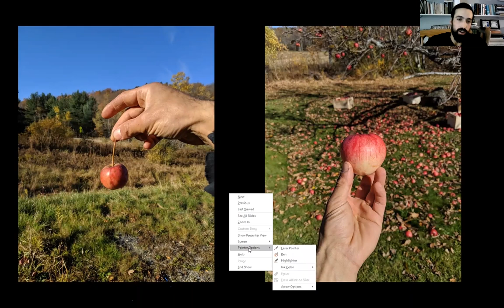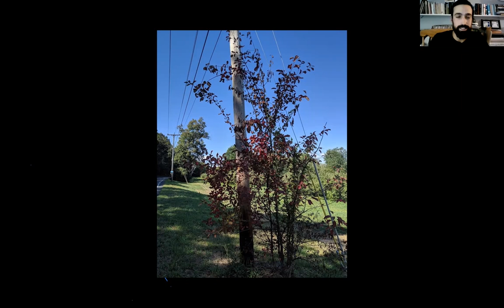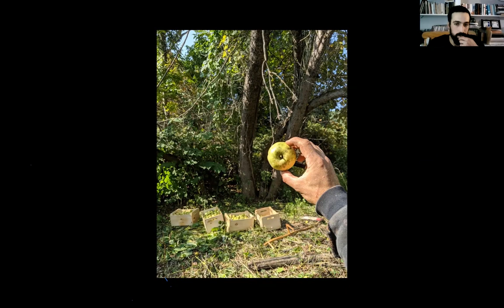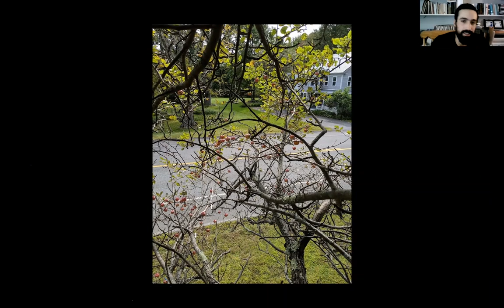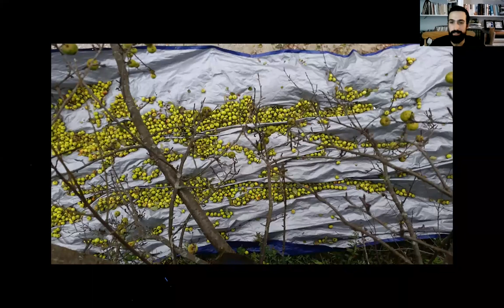Wild Apples: Making the Most of the Feral Apple Harvest with Matt Kaminsky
Part of the North Branch Nature Center Naturalist Journey's Online Lecture Series 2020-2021

Hunger Mountain Co-op
Onion River Outdoors
GreenVest
Capitol Copy
Union Mutual

Presented November 18, 2020 by Matt Kaminsky (GnarlyPippins.com) and North Branch Nature Center.

See NorthBranchNatureCenter.org for more presentations and events.